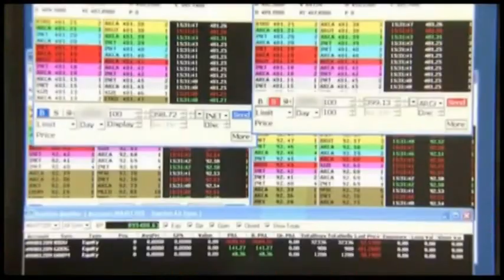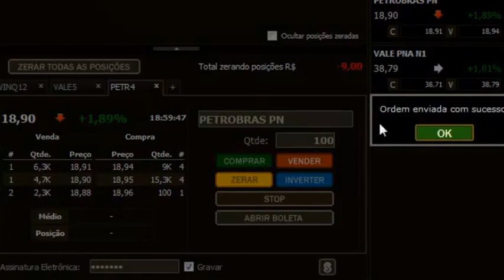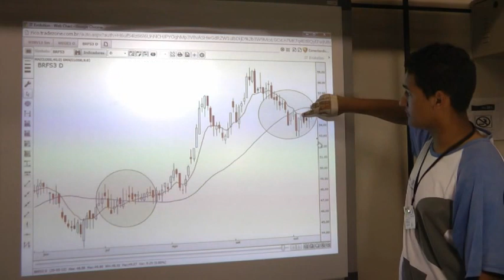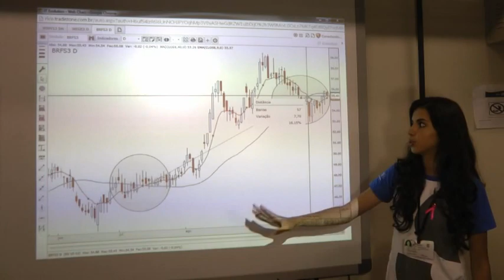Planejamento Financeiro & Investimentos conectados - Conecta Senai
Jovens do curso auxiliar administrativo do Senai produzem vídeo sobre planejamento financeiro.